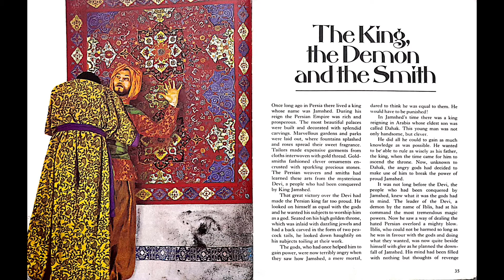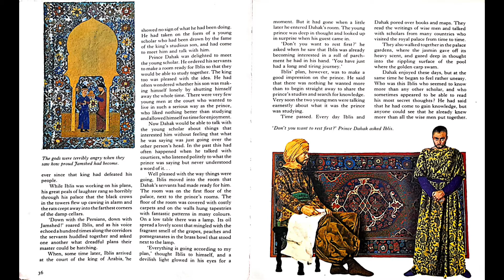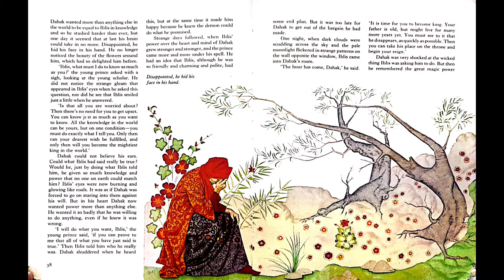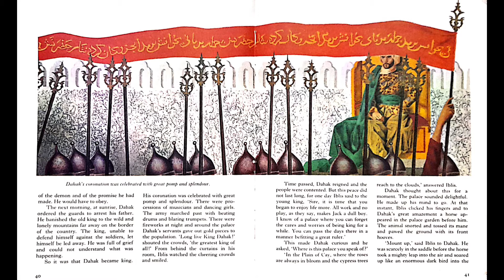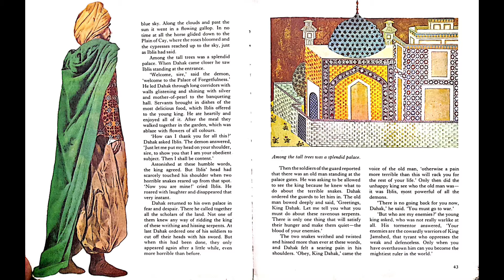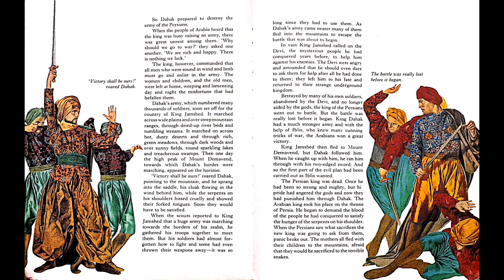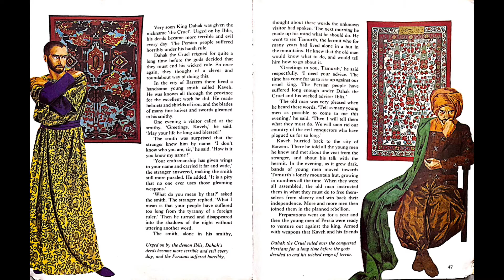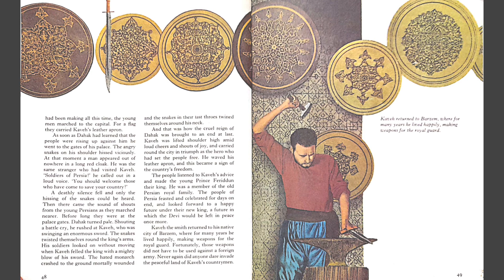THE KING, THE DEMON AND THE SMITH | Persian folktale | The Big Book of Fairy Stories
This story is about the downfall of Dahak, an evil king who conquers Iran and who has serpents growing out of his shoulders.

Translated from Dutch by R.H Kaye
Published by Treasure Press
59 Grosvenor Street
London W1